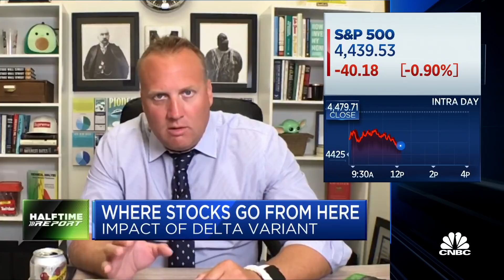Are investors downplaying the potential impact of the delta variant?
Joe Terranova, a senior managing director for Virtus Investment Partners, joins the Halftime Report to evaluate the markets and what may happen going into the fall. Terranova and Josh Brown, CEO of Ritholtz Wealth Management, debate the impact of consumer confidence on this bull market.